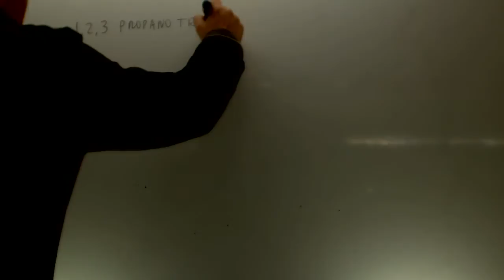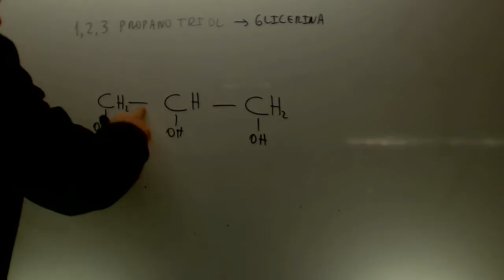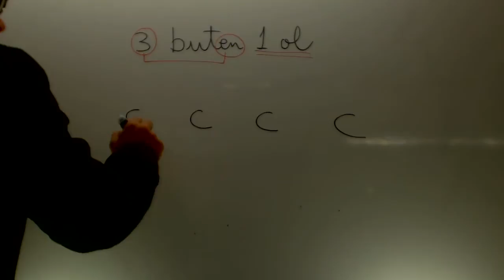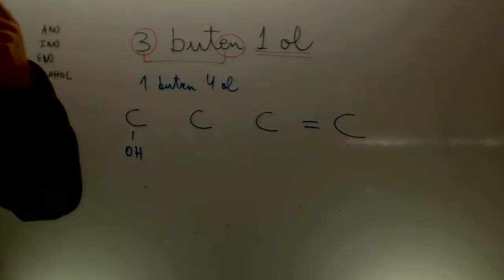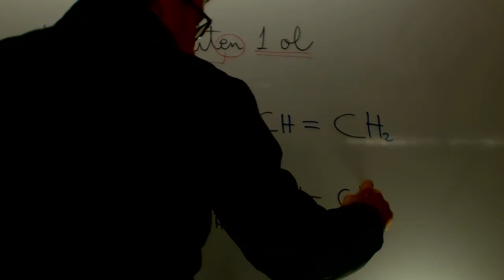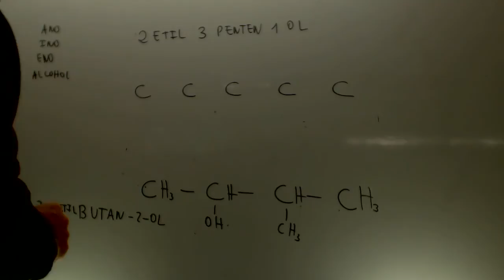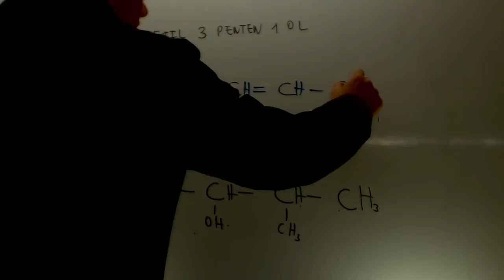Formulacion organica Alcohol con doble enlace Quimica Acceso CFGS Academia Usero Estepona